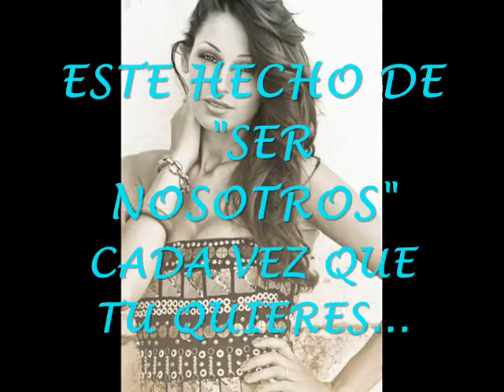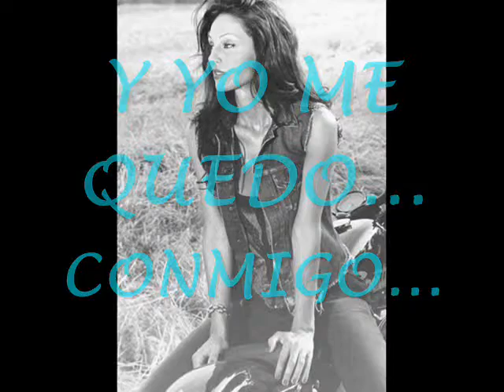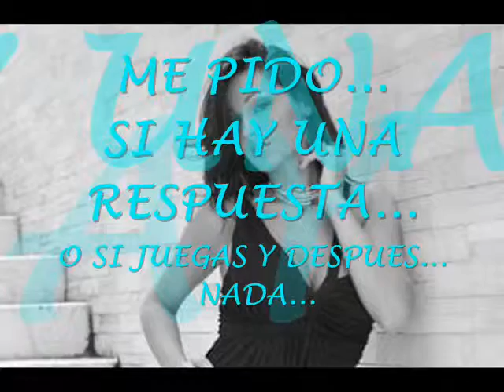ANNA TATANGELO SENSI CON SUBS.EN ESPAÑOL VIDEO BY GIOVY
BONITA CANCION